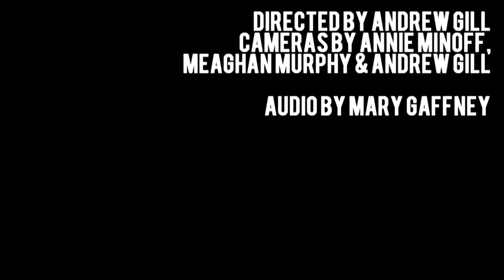Cheap Trick - Surrender (Live on Sound Opinions)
Cheap Trick celebrate the 35th Anniversary of "At Budokan" with this song on Sound Opinions.